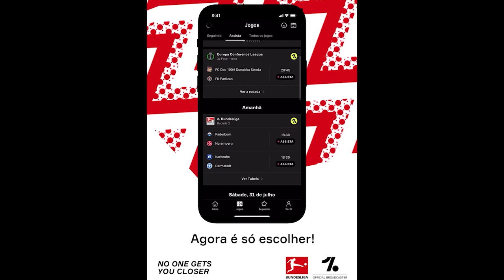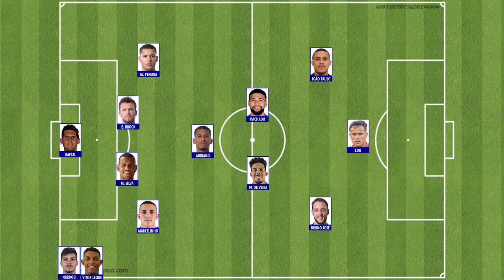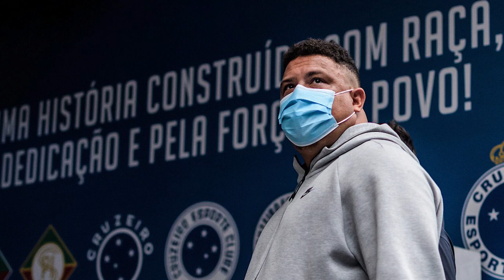NOTÍCIAS: MATHEUS BIDU, PEZZOLANO, MARCO ANTÔNIO, MARCELINHO, INGRESSOS, RONALDO E O TRANSFER BAN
Giro de notícias sobre o Cruzeiro. Paulo Pezzolano esboça time titular pela primeira vez em amistoso contra o sub-20 e surpreende com a presença de Marco Antônio no 11 inicial. Quem é Marcelinho, lateral direito que jogou no time reserva e o que a escolha indica sobre o novo comandante. Transfer ban ainda não foi pago, mas lateral esquerdo Matheus Bidu está perto de ser anunciado como mais uma contratação, emprestado pelo Guarani. Enquanto isso clube inicia a venda dos ingressos para jogo contra a URT na quarta-feira, com a presença de Ronaldo no Independência. Confira detalhes no vídeo e comente.